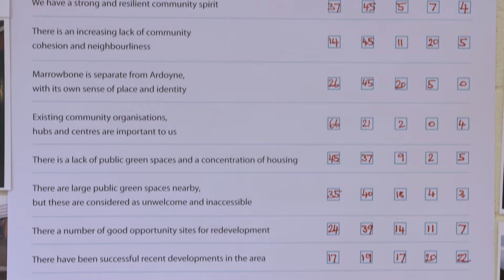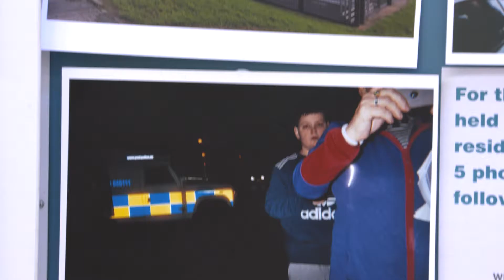Urban Villages North Belfast Community Workshop Ardoyne Community Centre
Urban Villages North Belfast Community Workshop Ardoyne Community Centre 1st March 2016